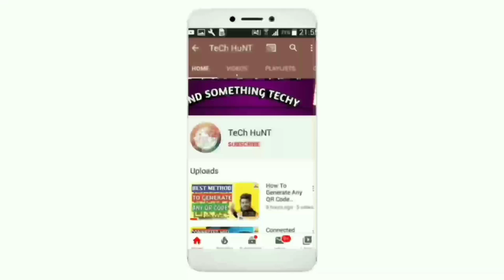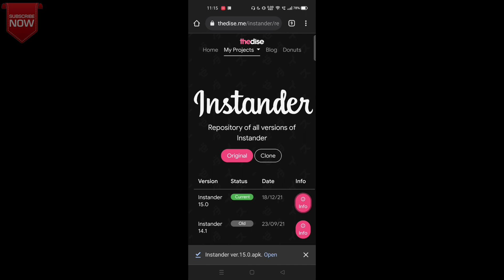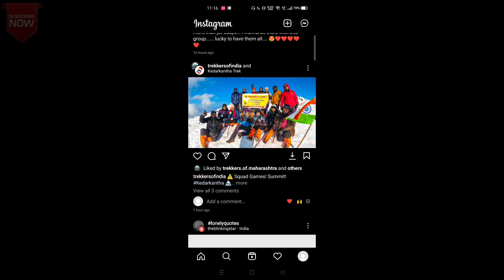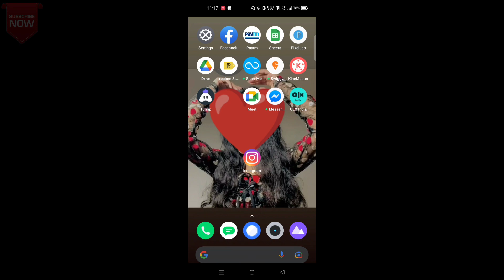Instander New Version V15.0🔥| Amazing Features🔥| Latest Mod Of 2021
Dosto aaj ki is video mai mene apko batya hai ek aur naye instander ke version ke bare mai jisko ki aap use kar skte ho 2021 mai🔥

LINK OF APP IS GIVEN IN COMMENT SECTION*